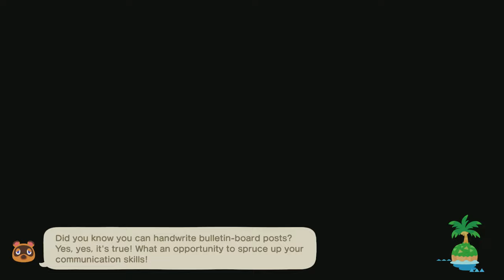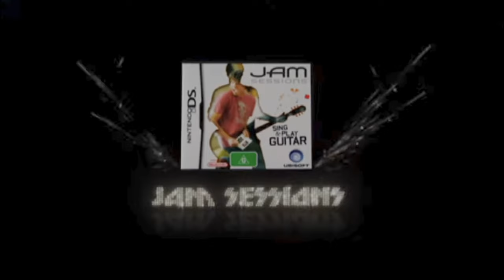TildeShambles - Animal Crossing: New Horizons - Part 100